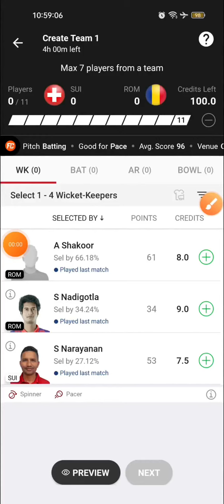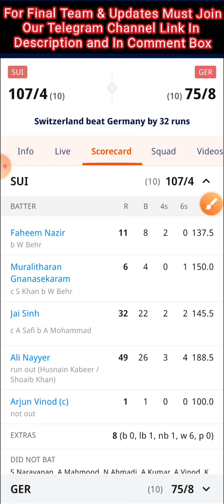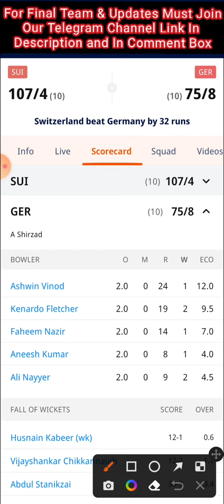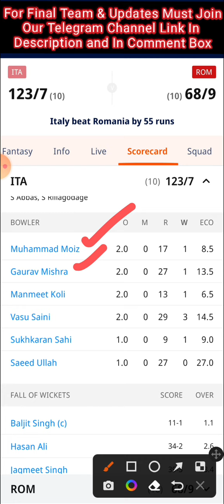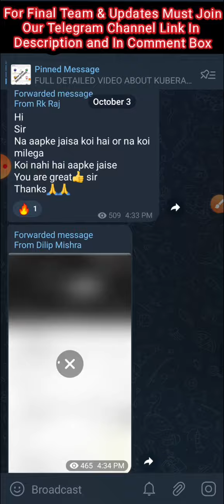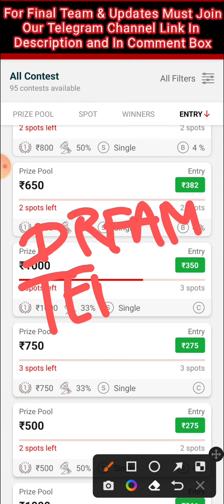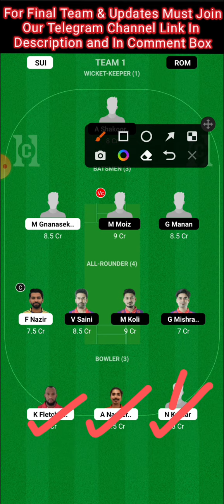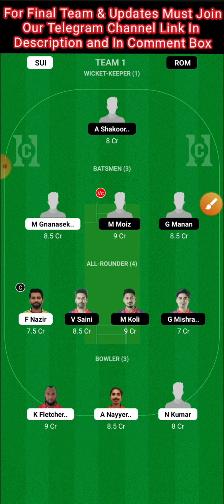SUI VS ROM DREAM11 TEAM | SUI VS ROM DREAM11 PREDICTION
SUI VS ROM

SUI VS ROM T10 TEAM

SUI VS ROM DREAM11

SUI VS ROM DREAM11 TEAM

SUI VS ROM DREAM11 TIPS

SUI VS ROM DREAM11 GL TIPS

SUI VS ROM SL TIPS

SUI VS ROM GL TIPS

SUI VS ROM SL TEAM

SUI VS ROM PLAYING 11

SUI VS ROM LIVE DISCUSSION

SUI VS ROM Live

SUI VS ROM PLAYER STATS

SUI VS ROM DREAM11 T10

SUI VS ROM DREAM11 CRICKET

SUI VS ROM IMPORTANT PICKS

DREAMTEAMZ

DREAMTEAMZ OFFICIAL

SUI VS ROM GL EXPERT

SUI VS ROM TEAM

SUI VS ROM